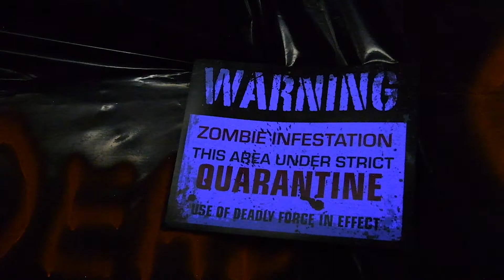AFN Humphreys - House of Fear